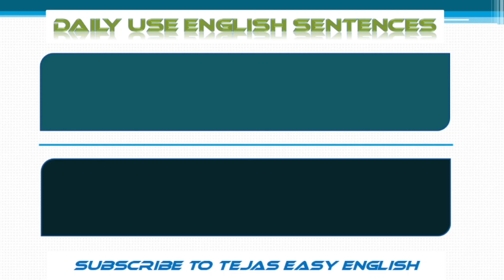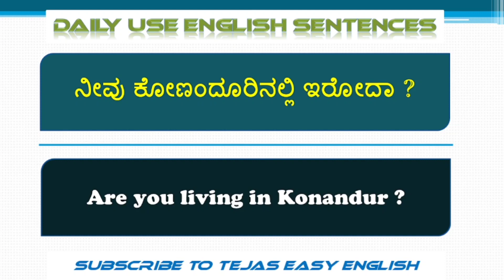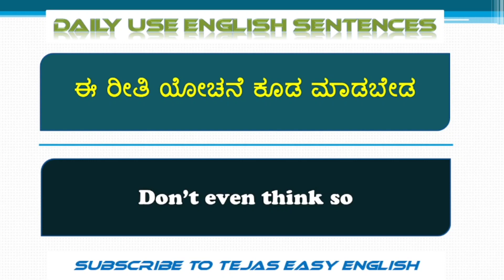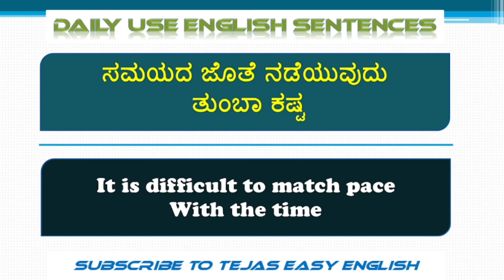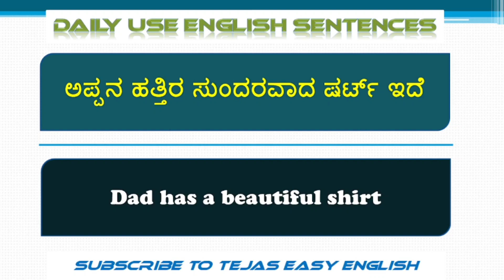Daily Use Short English Sentences|Spoken English Kannada|spoken skills